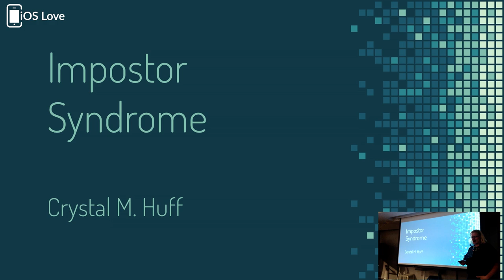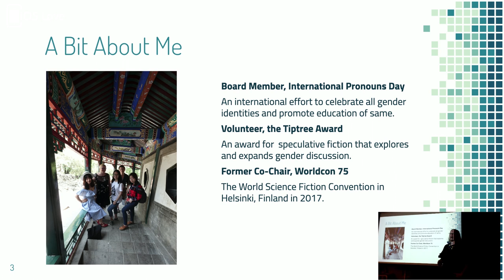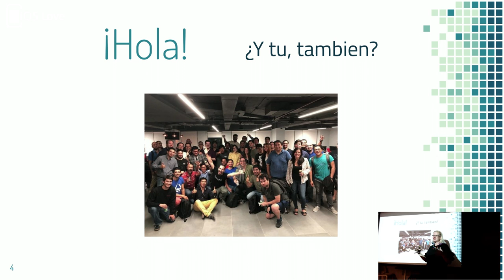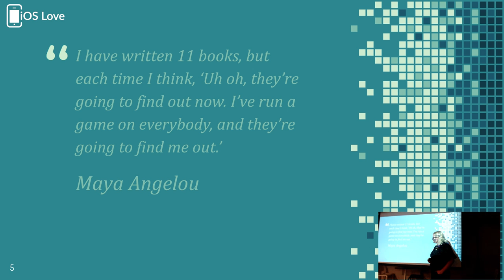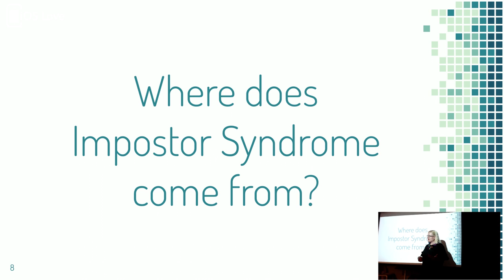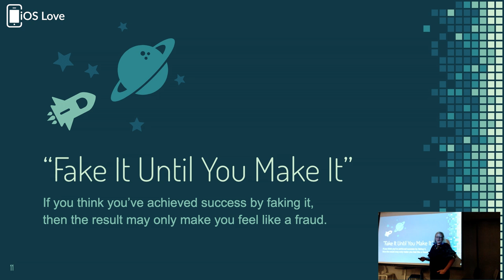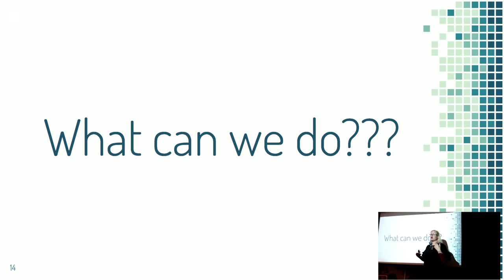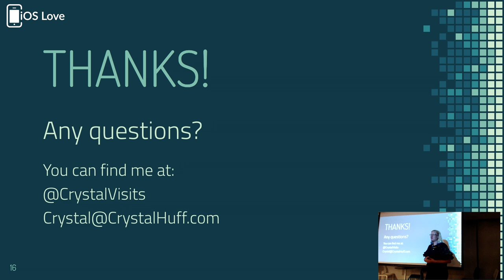Impostor syndrome - Crystal Huff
Crystal Huff viene de Boston 🇺🇸, es la directora ejecutiva de Include Better y nos trae una charla no técnica (En inglés) pero de un tema que nos pasa mucho a los Developers «El síndrome del impostor», donde nos contará sobre que es y cómo abordar esos sentimientos de fraudulencia, así como una mayor capacidad para ayudar a otros que lo estén viviendo.